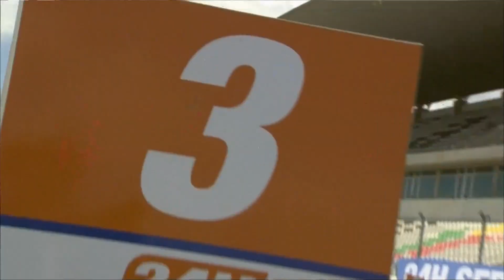Highlights of the Hankook 24H PORTIMAO 2019 after 3 hours